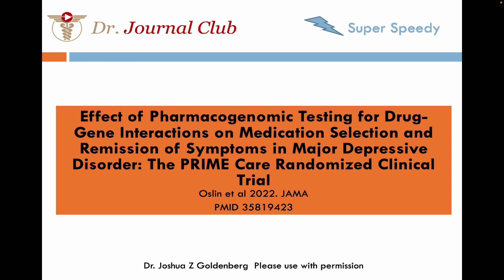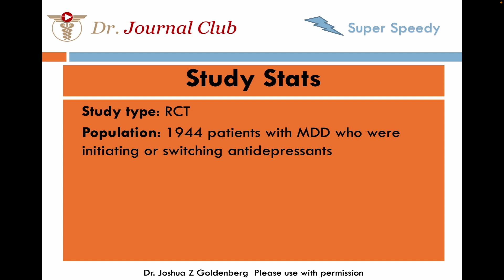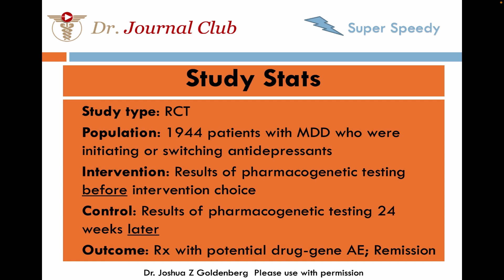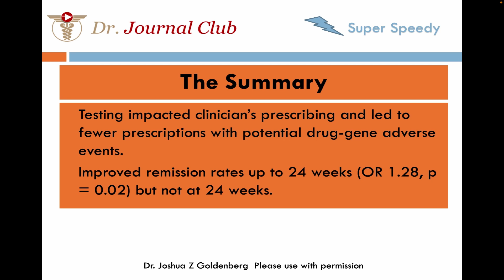The Prime Study: A Super Speedy Review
Welcome to our new podcast! In this speedy episode, guided by Dr. Joshua Goldenberg, we explore the impact of pharmacogenetic testing on major depressive disorder treatment. The recently published Prime Study investigates whether these tests genuinely enhance remission rates, offering hope for those facing depression. Join us for a rapid journey through surprising outcomes, examining how genetic testing influences clinical decisions and its profound implications for patient care. Gain quick insights into depression treatment and the evolving role of genetic testing in personalized medicine. This is a brief but impactful discussion shaping our swift approach to mental health challenges.